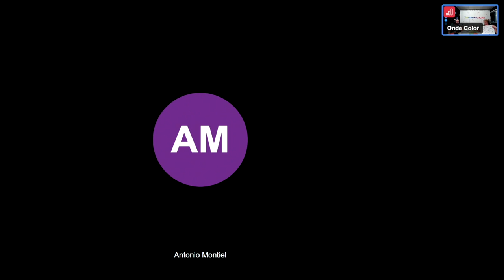Antonio Montiel - sabemos lo que queremos